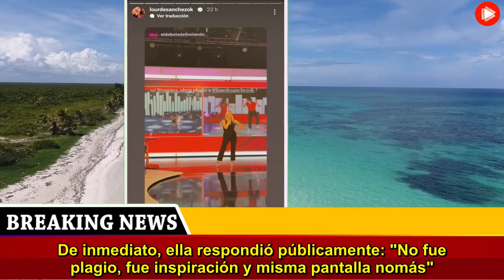La grave acusación de Lourdes Sánchez contra una famosa del Bailando 2023